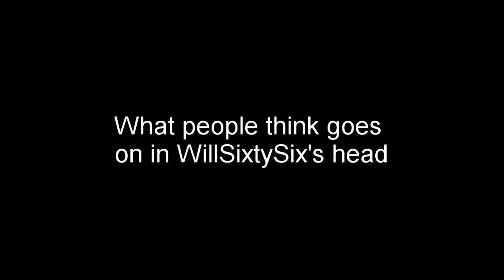The Mind Of WillSixtySix